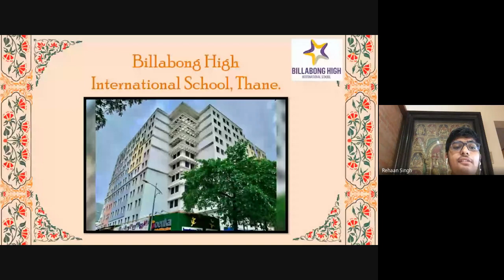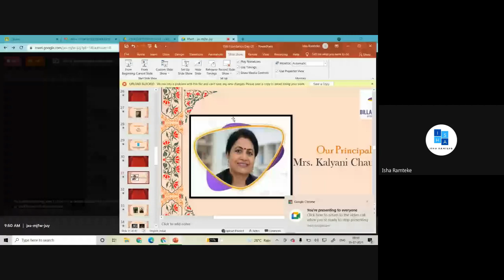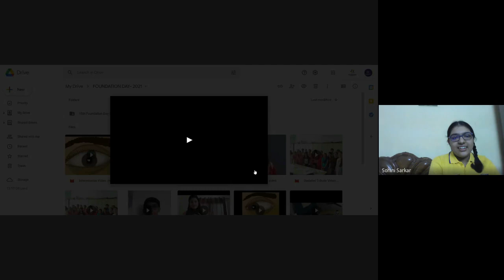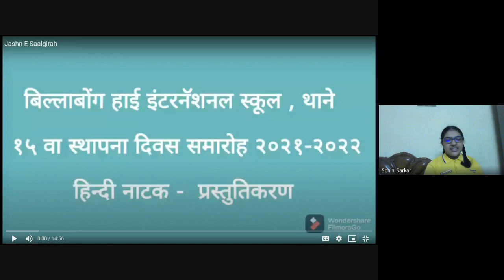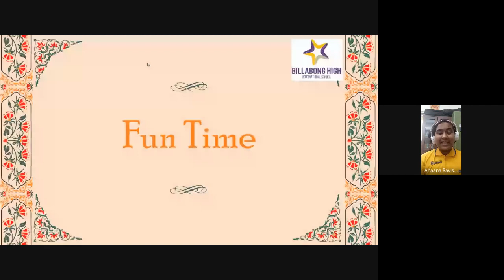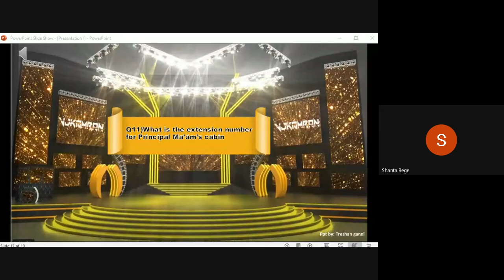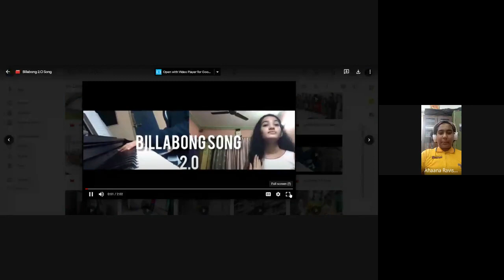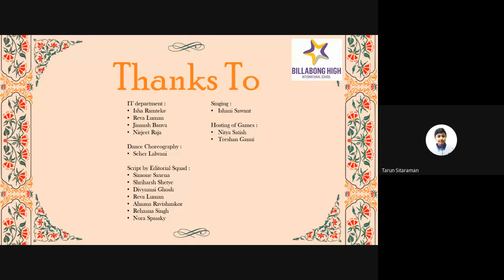15th Foundation Day Celebration 2021